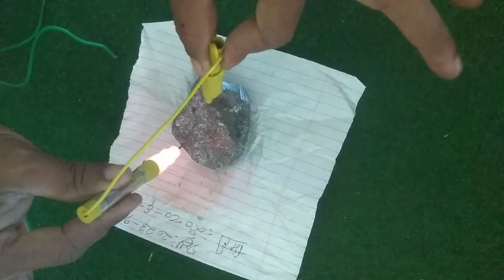Miracle Stone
Old bulb new white bulb can light up